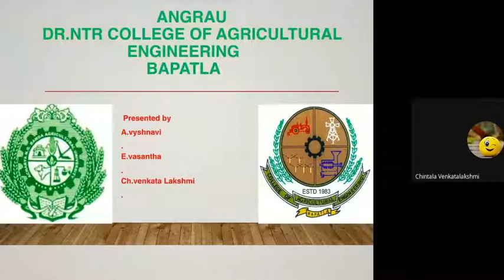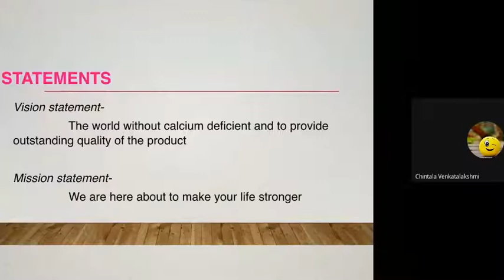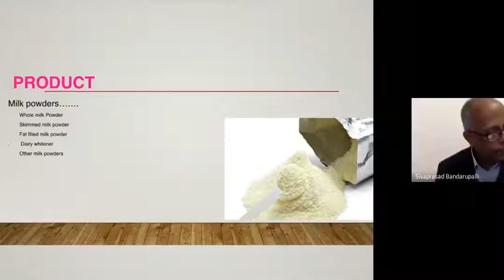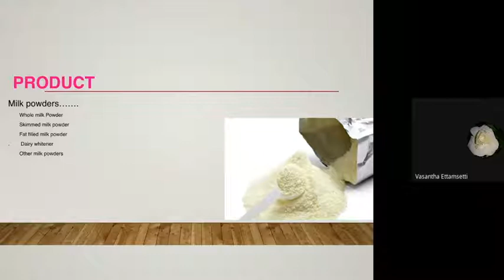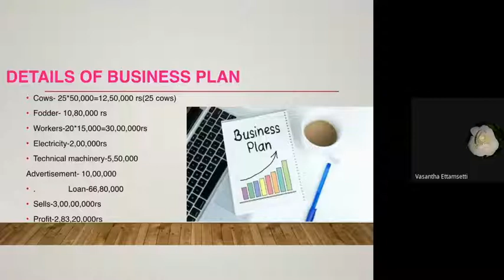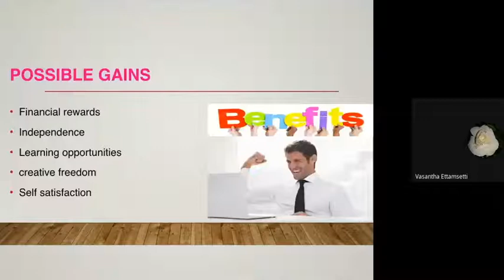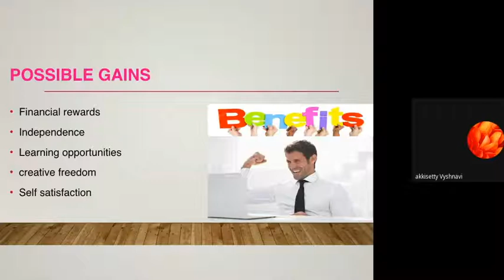Meadow Masti Milk Powders: A Business Opportunity Explored and Presented by Students of CAEBPT (#21)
Agricultural Engineering Graduates get trained on food technologies and food processing opportunities. Hence, they could look at food processing as one of the avenues to start their own business. When asked to give a thought and come up with a business proposal, these students formed a team and discussed it online, worked out the costs involved, estimated turnovers, and possible profits.

They called their venture “Meadow Masti Milk Powders.” They made this presentation in the webinar we conducted for the students on “Entrepreneurship Development.” I could not resist from appreciating them for their efforts. They were all located in different cities, and they didn’t have any computers with them. They had to do all the work including preparing the PPT on their mobile phones. Seeing them possessing this kind of business orientation was so pleasing. They deserved all the encouragement and appreciation.

Please take a look at the video, like it, and leave your comments on it. Your words of appreciation to the students who made their presentation would help them build their confidence further.

If you liked the video, please do forward and share it with others.

I am also there on other social media. Let’s connect there too.